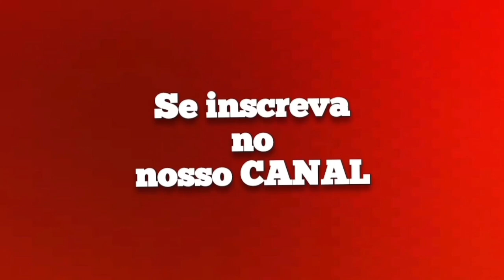NADSON O FERINHA - REPERTÓRIO NOVO 2023 - CHOREI NA VAQUEJADA